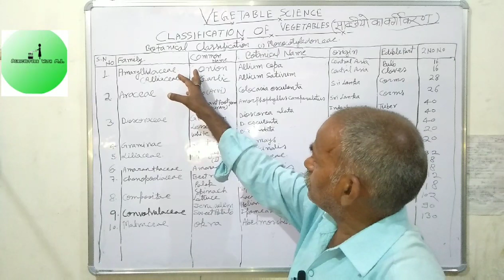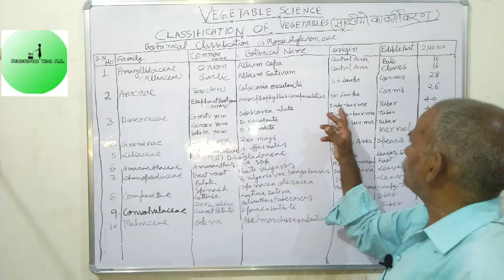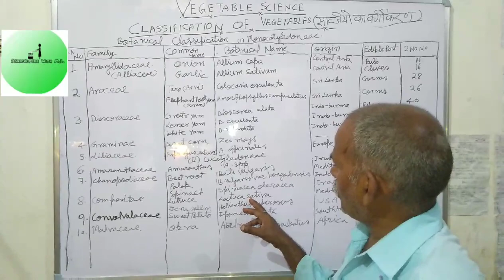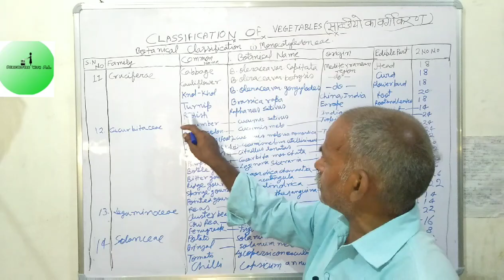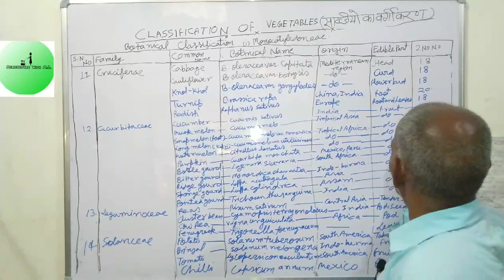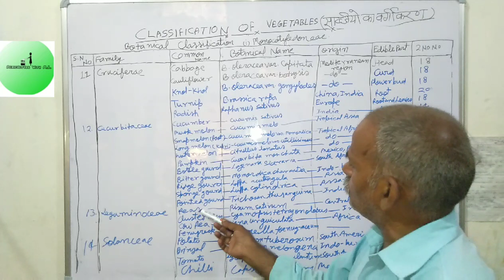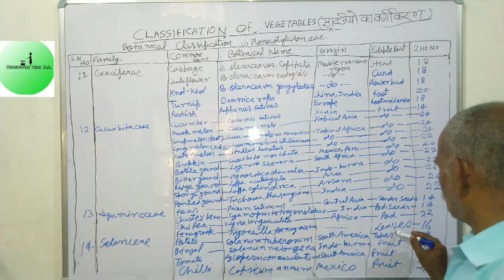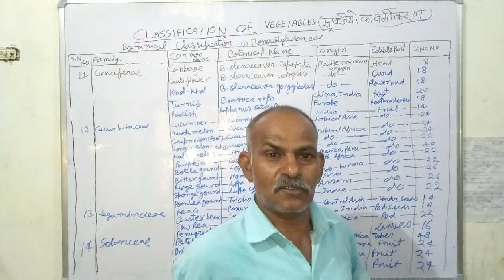Part - 02 सब्जियों का वर्गीकरण - Classification of Vegetables - Botanical Classification By Dr.Madan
In this vedio I tell you about CLASSIFICATION OF VEGETABLES - Botanical Classification  .
I explain this topic very well .
मुझे सफल बनाने के लिए आपकी आवश्यकता है । मैं आपको समय समय पर वीडियो देता रहूंगा । आपको विषय में निपुण बनाकर ही छोड़ूंगा ये मेरा वादा है ।
3. शाकीय किनारे की रंग योजना तैयार करना ( Colour scheme of H
9.  विभिन्न देशों के विभिन्न राष्ट्रीय पुष्प , किस देश का कौन सा राष्ट्रीय पुष्प है ? ( Different Countries and their National Flowers )
11.  Part - 01 Growing and Management of Annuals - ( एक वार्षिक पादप की बुवाई रख रखाव कैसे करे ?
12. Part - 02 Growing and Management of Annuals ( एक वार्षिक पादप की बुवाई रखरखाव का दूसरा भाग )